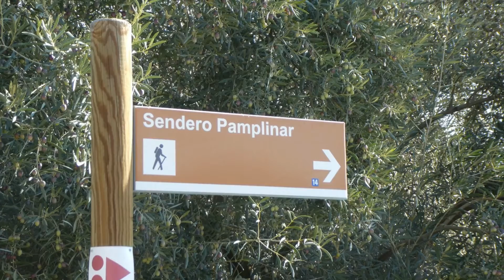SENDERO DEL PAMPLINAR RUTE 11 2021